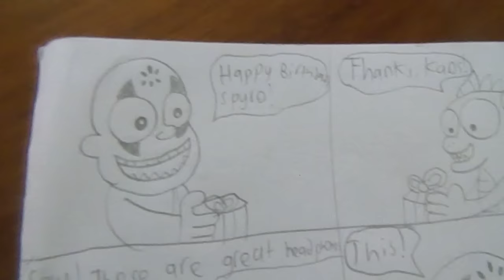A Kaotic Present (Dropped Spyro's Birthday Story)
I hope you enjoyed that looping animation for Spyro's Birthday (if you haven't seen it, go ) but if you wanted a story about Spyro's Birthday instead, here is the original storyboard which was deleted due to miscalculation of when Spyro the Dragon originally was made. Instead, that looping animation was all that I could do to celebrate Spyro's 17th birthday.

I'm sorry I could make this animation in time, maybe next year I'll do something about it.